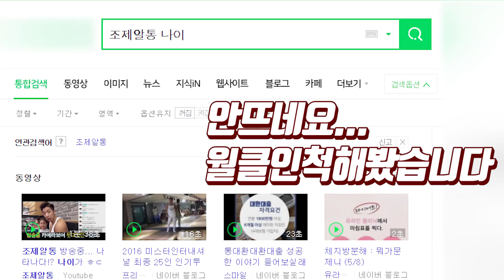[믿고 먹어봐] 남자의 아침이 달라짐 ㄷㄷ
▲▲▲바로구매하러가기 ▲▲▲
👇👇마이프로틴 바로가기 링크👇👇
마이프로틴 링크 클릭후